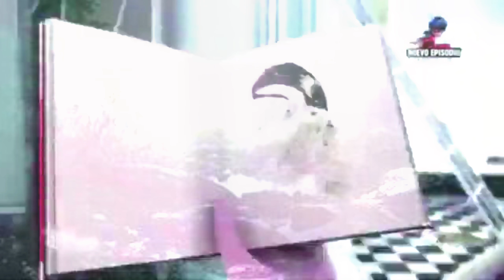Dark Paradise Gabriel Agreste and Nathalie Sancoeur AMV Gabenath Miraculous AMV